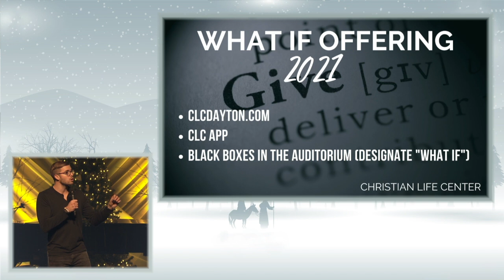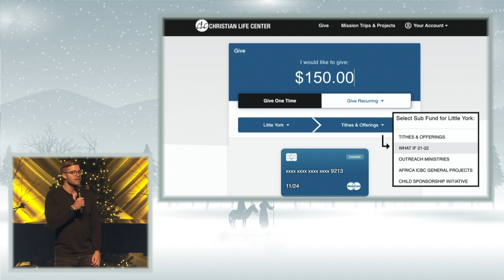DEC 26 - After Christmas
Welcome to CLC on YouTube!

0:00 - Worship Set
25:18 - Prayer / Offering
29:14 - Sermon
1:10:09 - Song: Refiner
1:14:45 - Closing

Regular Service Times:
1st Wednesday Prayer & Worship @ 7pm
Saturday Evening Service @ 5pm
Sunday Morning Services @ 9am & 10:45am